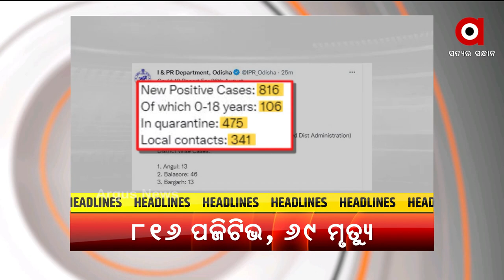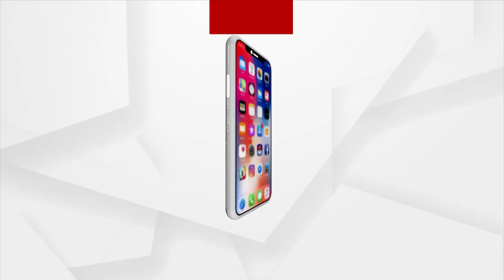10 AM HEADLINES | 27th August 2021 | Argus News